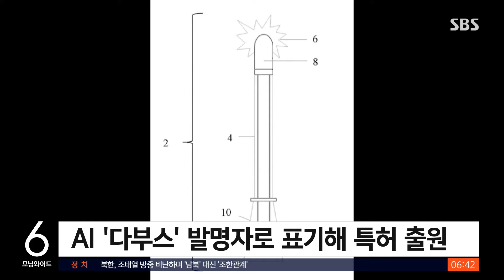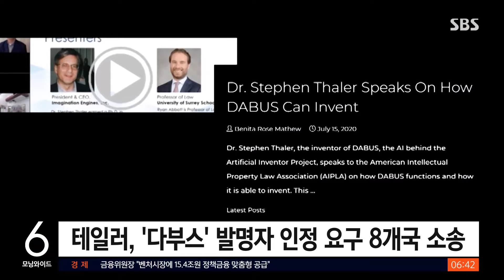신제품 만든 AI…법원 "발명자로 인정할 수 없다" / SBS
〈앵커〉

인공지능 AI가 발명한 것도 특허권을 인정받을 수 있을지 세계적으로 관심이 높은데요. 우리 법원은 인공지능을 발명자로 인정할 수 없다는 판결을 내렸습니다.

그 배경을 소환욱 기자가 취재했습니다.

〈기자〉

미국의 AI 개발자 스티븐 테일러는 지난 2019년 자신이 개발한 AI, '다부스'를 발명자로 표기해 국제특허를 출원했습니다.

'다부스'가 독자적인 창작을 통해 자신도 모르는 2가지를 발명했다고 주장했습니다.

우리 특허청이 발명자는 자연인, 즉 사람만 가능하다며 거부하자 소송에 들어갔습니다.

지난해 1심 법원은 테일러 측의 청구를 기각했는데, 아직 AI 기술 수준이 인간의 개입을 벗어나 스스로 결정하고 행동한다고 볼 근거가 없는 점, 특허법이 AI를 독점한 소수 거대 기업의 권익만 보호하는 수단으로 전락할 위험 등을 거론했습니다.

[명대근/특허청 특허제도과 : 인공지능이 특허권 등의 권리만 가지게 된다면 여타 다른 책임이나 의무 이런 거는 사실 인공지능에게 현재 법제에서는 부여할 수 없기 때문에….]

테일러는 다부스를 발명자로 인정해 달라고 8개 국가에서 소송을 냈는데, 호주에선 1심에서 AI를 발명자로 인정했다가 대법원에서 뒤집혔고, 독일 연방 특허법원은 AI 정보를 병기한 발명자 기재를 인정했습니다.

미국 등 다른 국가는 우리처럼 AI를 발명자로 인정하지 않았습니다.

우리 2심 법원도 어제(16일) "현재의 특허법 규정에서 AI를 발명자에 포함시키는 건 정당한 법률해석의 한계를 벗어난다"며 원고 패소 판결했습니다.

다만 AI의 발명으로 보호받아야 할 대상이 존재한다면 사회적 논의를 거쳐 입법을 통해 보완해 나가야 한다고 지적했습니다.

[김동환/원고 측 변호인 : 발명이라는 것을 사람만 할 수밖에 없었던 그런 상황에서 만들어졌던 특허법 제도 하에서 그것에 갇혀서 생각을 하는 거라고 생각하고 있고요.]

테일러 측은 대법원 상고를 검토하겠다고 밝혔는데, 언젠가는 도래할 빠르게 인간을 대체하는 AI 시대에 권리와 책임에 대한 논의를 촉발했다는 점에서 이미 절반의 성공을 거둔 것으로 평가됩니다.

(영상취재 : 장운석, 영상편집 : 정성훈, 디자인 : 강윤정)